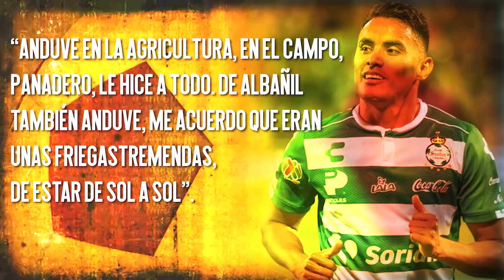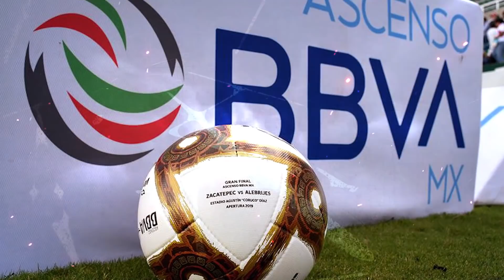La DURA VIDA del "Gallito" Vázquez, DE ALBAÑIL y NO TENER para comer ¡A ser CAMPEÓN e ir al MUNDIAL!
¡Gambeteros! Les tenemos este nuevo video, el Gallito Vázquez se convirtió en un gran jugador de futbol, después de tener una difícil infancia y crecimiento, hoy día es un jugador humilde y sencillo